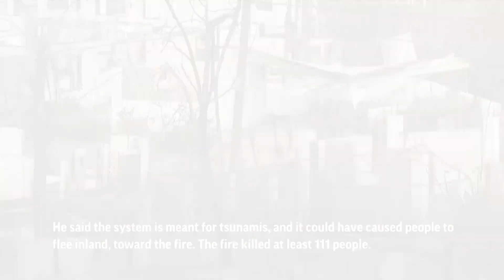AP Top Stories August 17 A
(17 Aug 2023) Here's the latest for Thursday, August 17th: Maui official defends not sounding sirens; Georgia prosecutor proposes Trump trial date; North Carolina transgender youth lose access to gender-affirming medical treatments; Britney Spears' husband files for divorce.